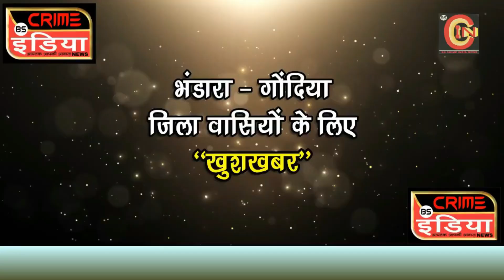'पुलिस के साथ खेलें' सप्ताह के अंतर्गत विभिन्न खेलों का आयोजन